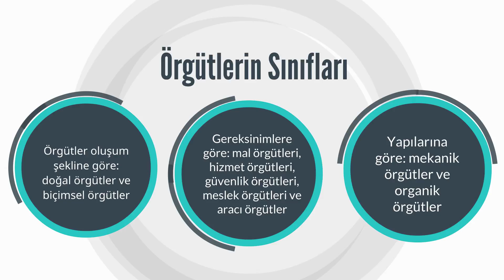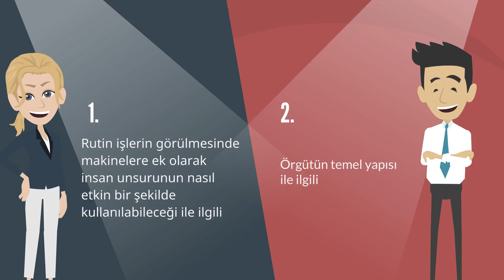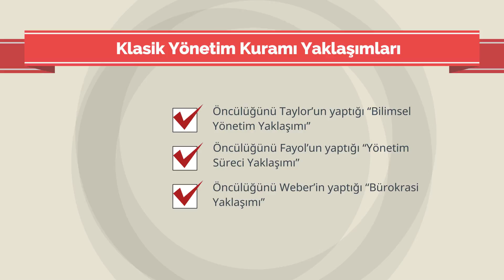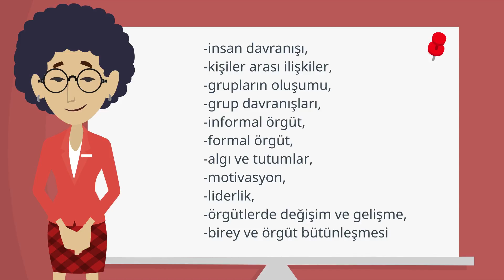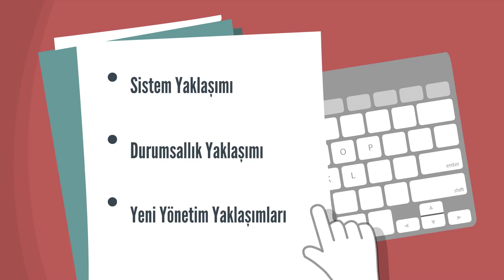SOSYAL HİZMET YÖNETİMİ - Ünite1 Özet1 - Animasyonlu Anlatım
Örgüt kavramını tanımlayıp örgüt türlerini açıklayabileceksiniz.
Yönetim kavramını tanımlayarak yönetim kuramlarını sıralayabileceksiniz.
Yönetimin görevlerini ve işlevlerini ayırt edebileceksiniz.
Yöneticilik kavramını ve yöneticilik türlerini açıklayabileceksiniz.
İyi bir yöneticide bulunması gereken özellikleri ifade edebileceksiniz.
Yönetim ve liderlik arasındaki ilişkiyi açıklayabileceksiniz.
Bir yönetici olarak sosyal çalışmacının sahip olması gereken özellikleri belirleyebileceksiniz.